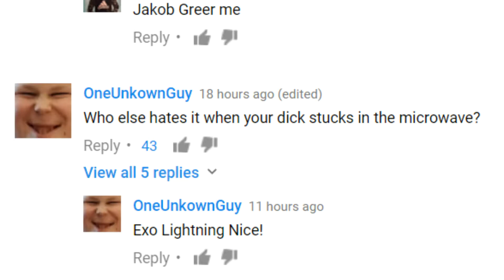DavidParodyPlays Teaches Us How To Cringe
cringe fest 101